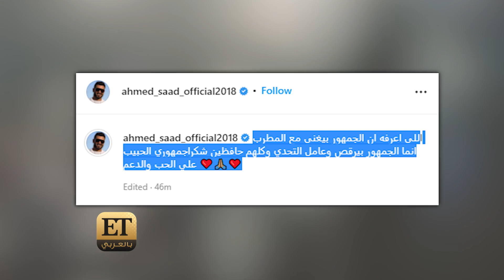نانسي عجرم وأحمد سعد يشعلان أجواء القاهرة 🔥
🔥 أشعل كل من نانسي عجرم وأحمد سعد أجواء حفلهما بالقاهرة، والذي قدمته رزان المغربي، حيث قدموا مجموعة كبيرة من الهيتات الخاصة بهما.
وشاركت نانسي مجموعة  صور من اطلالتها على حسابها على انستغرام بالوقت الذي شارك به احمد سعد فيديو من الحفل مع الجمهور الذي شاركه برقصة التحدي على اغنيته "سايرينا يا دنيا" من فيلم "من اجل زيكو".